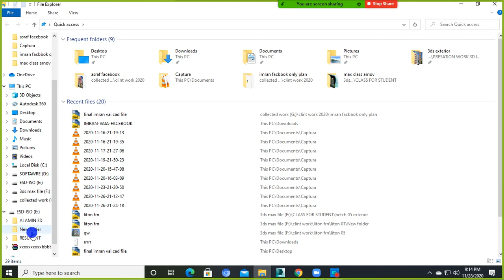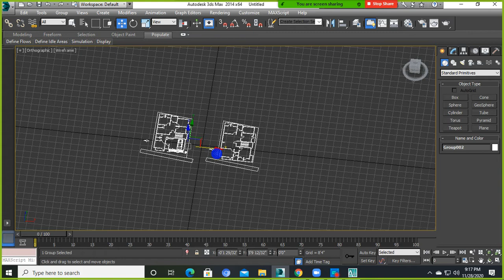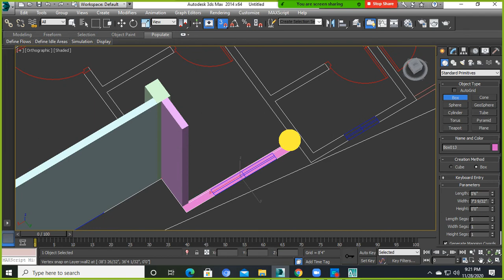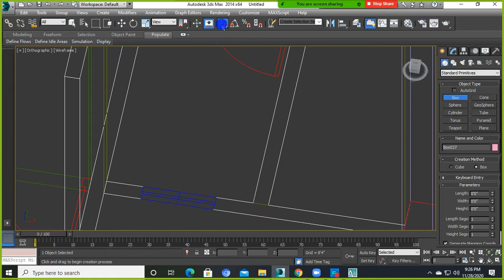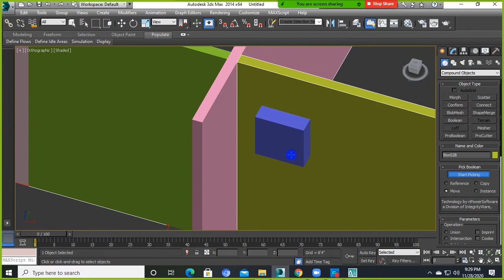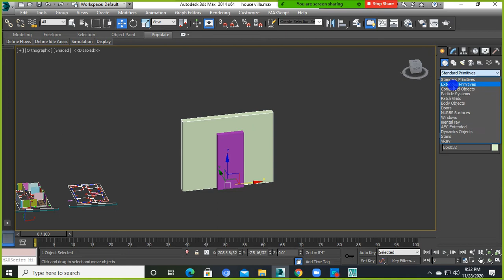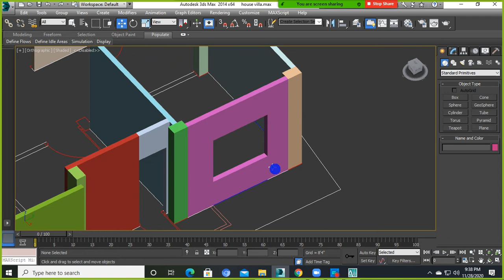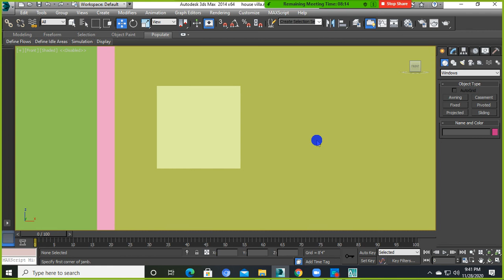HOW TO MAKE WALL || 3DS MAX FULL MODELING TUTORIAL IN BANGLA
master bed  is the most happening place in everyone's home.  A functional and stylish bed  is everyone's dream. Its not that difficult to design a bed if you know basic commands and functions in Cad and 3d max. Designing is fun and anyone can design.

Please click .
How to use best tools (Bend, Tapper, Twist) in 3ds Max - In Bangla

3ds Max is an extremely popular program for creating 3D animation. It's a great place to start for beginners because its relatively easy to learn and there's a ton of tutorials out there to help you get started. I've found some of the best tuts around the web to help guide your learning.
.কম খরচে বাড়ির ডিজাইন
প্রবাসী ভাইয়ের কষ্টের টাকায় সুন্দর বাড়ির ডিজাইন খরচসহ বিস্তারিত দেখুন
2021 সালে আমার করা সেরা ১০১ টি বাড়ির ৩ডি ডিজাইন দেখুন Duplex, Triplex, two stoired, 5 stoired ,landscape,tin shed house
বাড়িটি ফ্লোর প্ল্যান এবং খরচ সহ বিস্তারিত দেখুন ভিডিওতে

I will give you just a proposal drawing